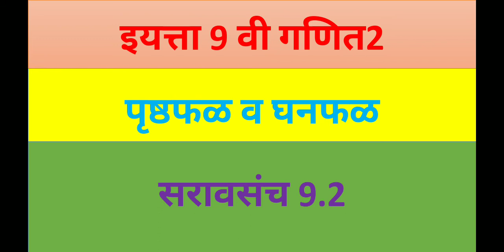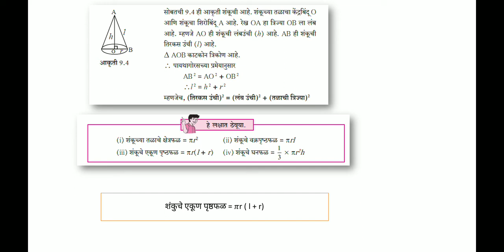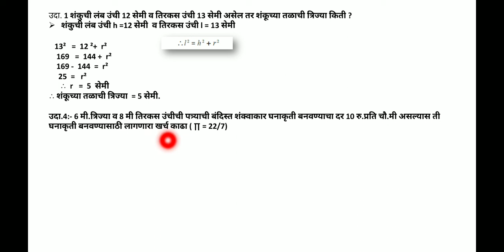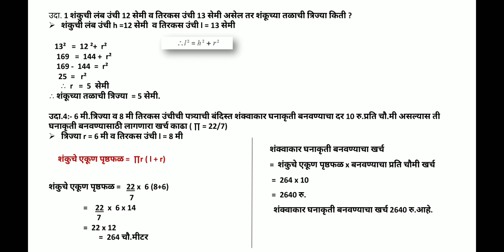वर्ग 9 गणित 2 पृष्ठफळ व घनफळ सरावसंच 9.2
सरावसंच  9.2